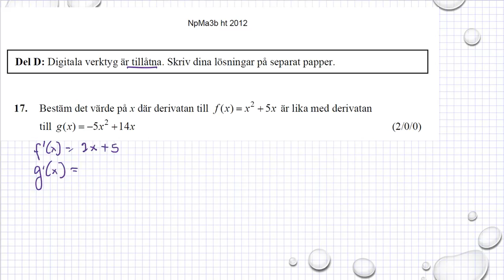Gamla nationella prov i Ma 3c Ht2012 uppgift 17